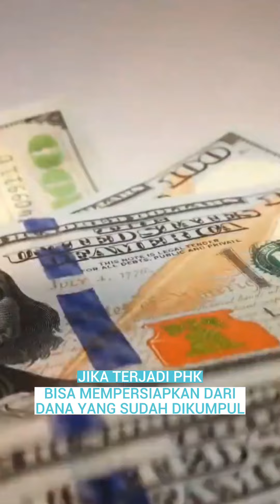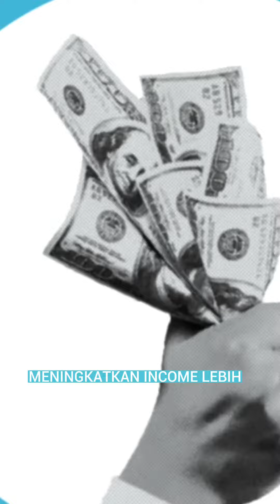SESIMPEL INI 3 PERSIAPAN DALAM MENGHADAPI RESEI 2023 | David Wijaya